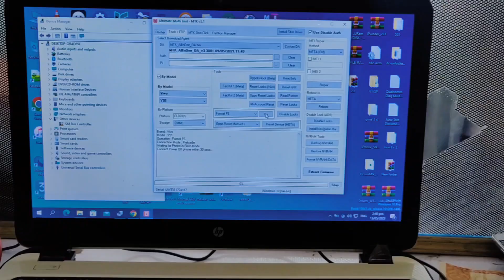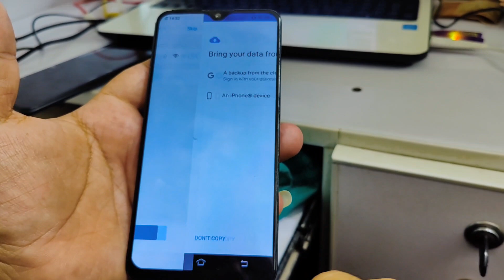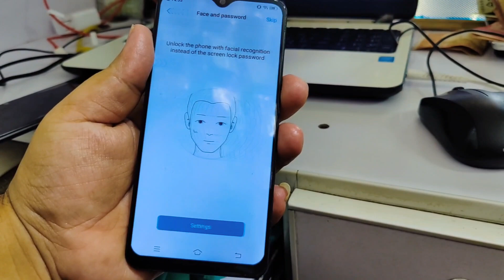vivo Y90 1803 pin code pattern lock google account bypass done